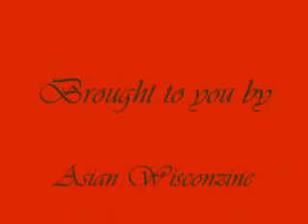Navarathri 2008 in Madison, Wisconsin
The Indian American community in Madison celebrated Navarathri/Dasara with a classical music festival on Sept. 27, 2008 at the Balachandran's home. Navarathri festival celebrates the worship of three goddesses: Durga (goddess of power and strength); Lakshmi (goddess of wealth and prosperity); and Saraswati (goddess of knowledge and learning). The gathering also aims to develop the spiritual growth of a person and the internalization of the empowering values of this belief.